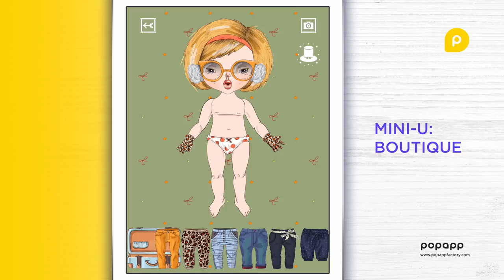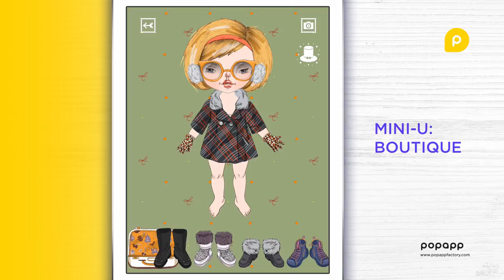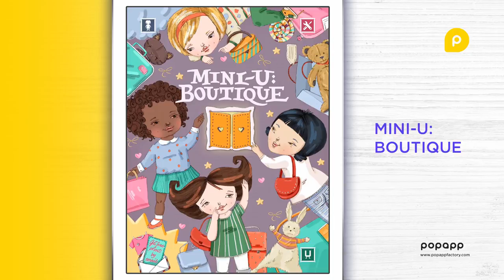iPad game for kids - Mini-U: Boutique - perfectly made classic dress-up game with different clothes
Create your own outfit for one of the dolls - Mary, Emma, Diana and Julia!

This is perfectly made classic dress-up game where you can combine different clothes and styles to make funny outfits for four different characters. Choose among lots of clothing, pick the perfect combination to your own taste.

The special feature of this app is a poster with all app characters and clothes. You may download it from app and print out to play with your kids.

Features:
- 4 fun characters to choose from
- Mix and match more than 100 different clothes pieces
- Put on one of the costumes - Pixie, Princess, Nurse, Ballerina, Chef.
- Style characters with 20 cool accessories -- glasses, bags, hats
- Inspiring, emotional and intuitive
- Free poster with girls to play offline
- Outstanding, original vintage-style graphics
- No rules, stress or time limits -- enjoy it as you like
- No advertising

About PopAppFactory
PopAppFactory -- an independent game developer of digital educational apps for kids from 2 to 12 years old. We make innovative and aesthetically perfect digital toys for kids that shift mobile experience from entertainment to education.